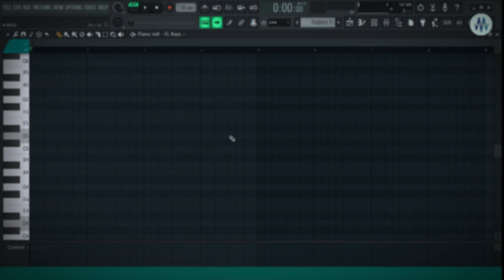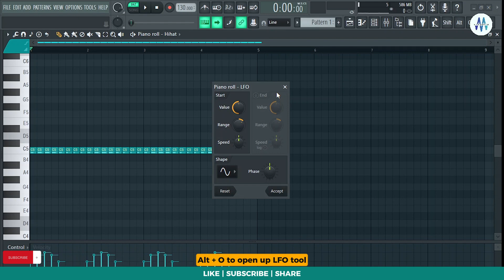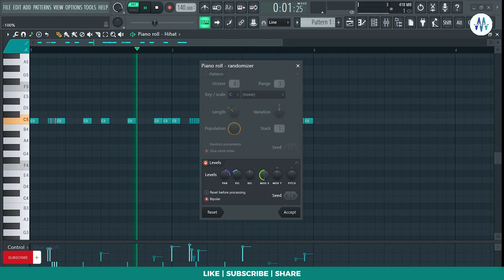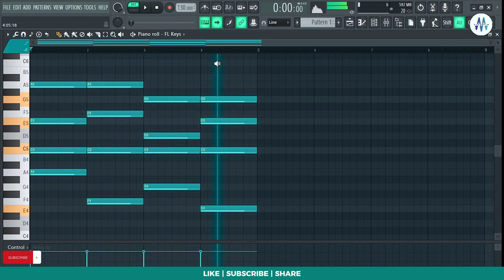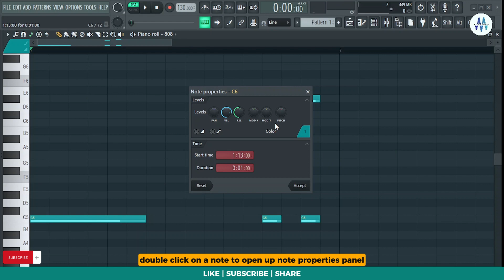FL Studio 21 | These Useful Hacks will Supercharge your Workflow | 30+ Piano Roll Shortcuts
FL Studio 21 | These Useful Hacks will Supercharge your Workflow | Piano Roll Shortcuts

🔗 Time Stamps:
0:00 - Intro
0:15 - Basics
0:36 - Shortcut #2
0:40 - Shortcut #3
0:46 - Shortcut #4
0:56 - Shortcut #5
1:23 - Shortcut #6
1:28 - Shortcut #7
1:36 - Shortcut #8
1:48 - Shortcut #9
2:13 - Shortcut #10
2:18 - Shortcut #11
2:29 - Shortcut #12
2:55 - Shortcut #13
3:00 - Shortcut #14
3:06 - Shortcut #15
3:09 - Shortcut #16
3:17 - Shortcut #17
3:21 - Shortcut #18
3:26 - Shortcut #19
3:34 - Shortcut #20
3:44 - Shortcut #21
3:48 - Shortcut #22
3:51 - Shortcut #23
3:57 - Shortcut #24
4:03 - Shortcut #25
4:09 - Shortcut #26
4:21 - Shortcut #27
4:21 - Shortcut #28
4:29 - Shortcut #29
4:34 - Shortcut #30
4:43 - Outro

In this FL Studio 21 tutorial, discover a set of powerful Piano Roll shortcuts that will supercharge your music production workflow. These time-saving hacks are essential for any producer. If you're looking to boost your efficiency in FL Studio, this tutorial is a must-watch.

mixwithmaestro